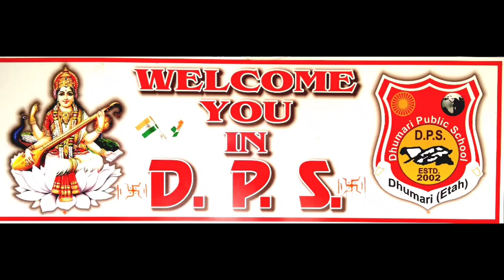धुमरी पब्लिक स्कूल (D.P.S.)|| के बच्चों द्वारा बाघा बॉर्डर पर उत्कृष्ट प्रदर्शन।dps बाघा बॉर्डर